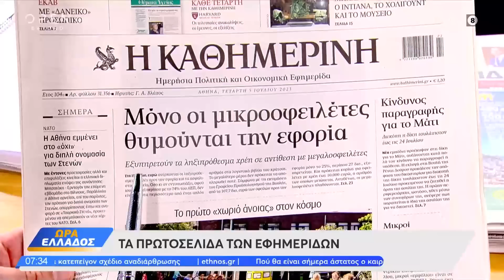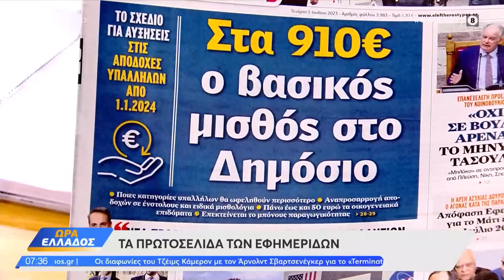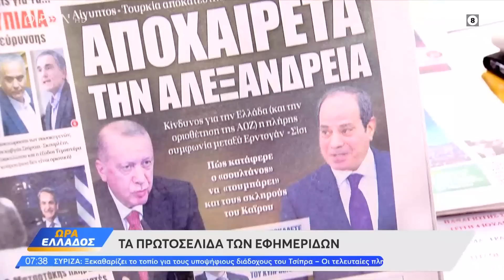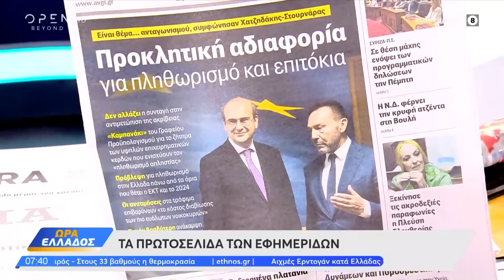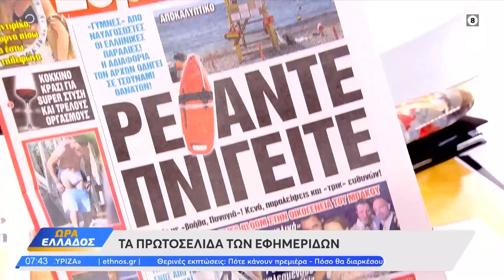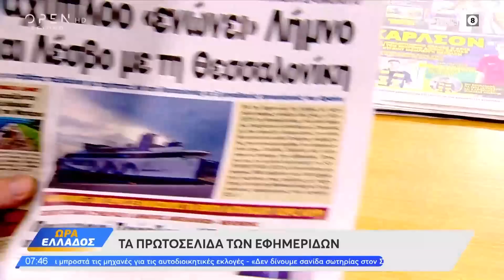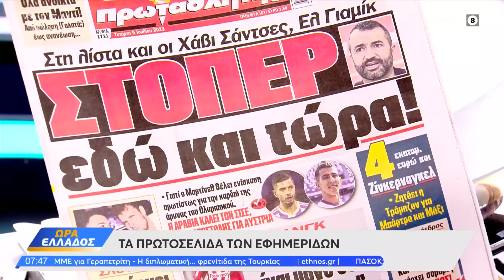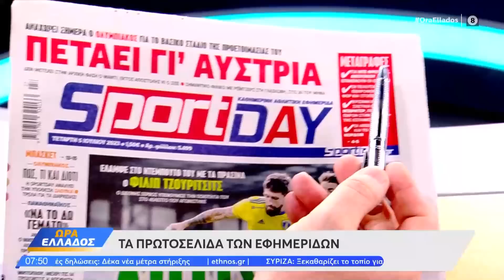Εφημερίδες 05/07/2023: Τα πρωτοσέλιδα | Ώρα Ελλάδος 05/07/2023 | OPEN TV